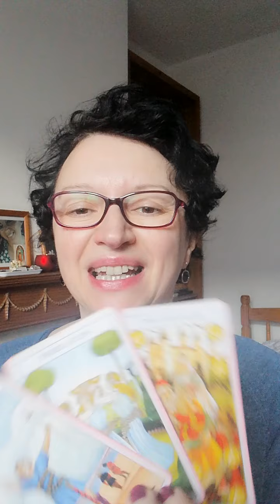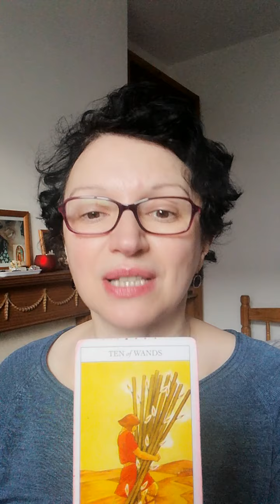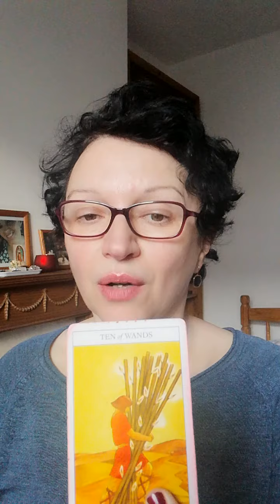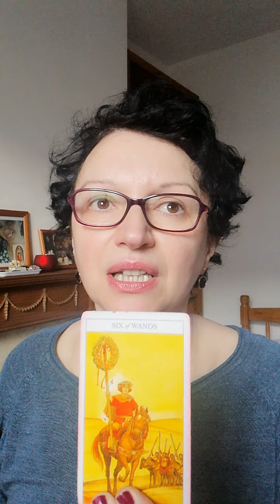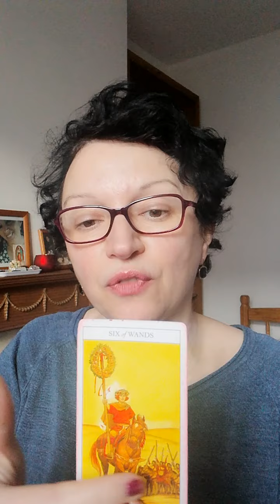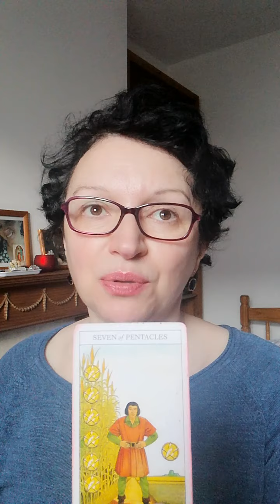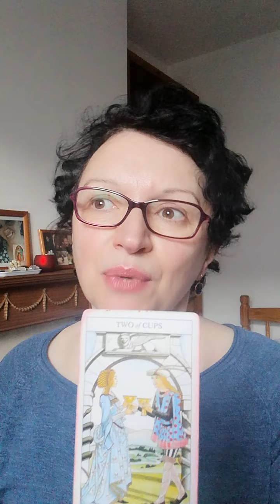Pick a card: are they serious about this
Today is all about are they serious about this.
Pile 1: 0:30     Pile 2: 4:26